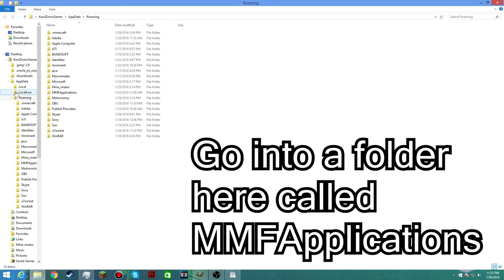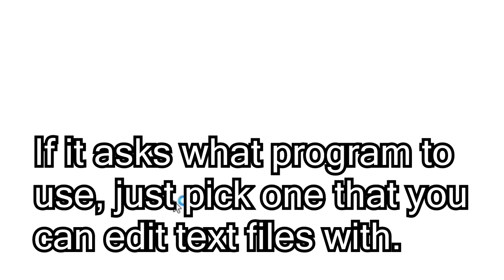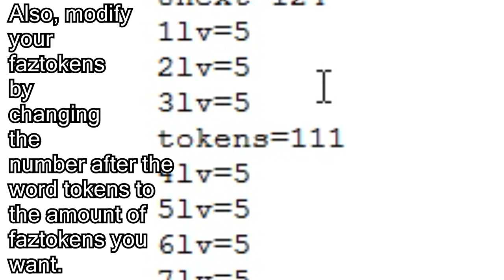How to Cheat in FNaF World - Tutorials w/ Zonic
The Five Nights at Freddy's franchise is owned by Scott Cawthon. All music and some of the visuals are also owned by Scott Cawthon.

I haven't even seen anyone else on the internet do this. On my  latest live stream, I was doing all sorts of things that has to with trying to modding/hacking this game! (Key word being trying...)

tags: minecraft server cool sonic the hedgehog kewl benjamin kewl zonic gamer awesome minecraft server ip 1.7.9 mojang video game ip address 1.7.9 wongocraft minecraft server ip address thunder craft xxinsersionxx steam skype zonic the hedgehog announcements super smash bros wii u 3ds super smash bros brawl super smash bros melee super smash bros n64 wii gamecube 3ds pharrell williams happy despicable me 2 channel trailer please subscribe a channel that needs help butter skydoesminecraft sonic boom minecraft 1.8 news minecraft 1.9 snapshot super mario 64 luigi in super mario 64 nintendo 64 luigi super luigi nintendo super luigi world super luigi worlds super luigi worldz awesome super mario 64 hack supermarioglitchy4 smg4 sm64 sm64ds super mario 64 ds nintendo of america super smash  bros proffesor e gadd lab luigis mansion luigi's mansion nintendo gamecube nintendo song nintendo music redstone redstone block piston command block sticky piston invention redstone invention awesome redstone invention free roaming minecraft server megaman pacman pac-man puckman puck-man pac man puck man ssb4 ssbb ssbm ssb palutena sonic toon link Sonic MegaMan PacMan Rosalina and Luma Villager Bowser Little Mac Greninja Mii Fighters Charizard Lucario Toon Link garys mod gmod half life 2 half life half life 3 portal portal 2 portal 3 team fortress team fortress 2 team fortress 3 gman theory minecraft in gmod minecraft in garys mod sonic in gmod sonic in garys mod